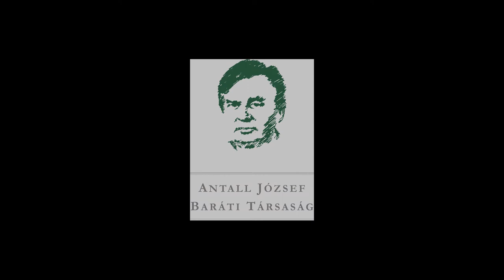Jeszenszky Géza álláspontja Trianon okairól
"…jóindulatnak nyoma sem volt a határok meghúzásában. Tehát megkockáztatva, hogy az hogy nem etnikai határok, hogy azt meg sem közelítő határok születtek ez a rokonszenv, a presztízs elvesztésének írható nagyjából a számlájára."

Dr. Jeszenszky Géza álláspontja arról, hogy mi vezetett a trianoni-békeszerződéshez. A Modell és Valóság előadássorozat X. évadának "Az Antall-kormány Trianon meghaladásáért" című rendezvényére 2020. október 22-én került sor Dr. Jeszenszky Géza és Dr. Szent-Iványi István részvételével, Gyulai György moderálása mellett.